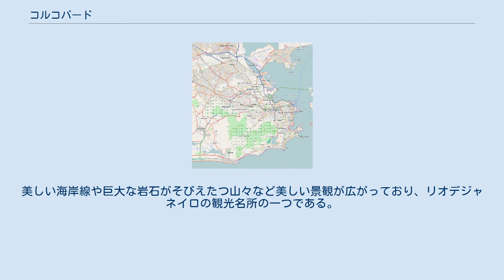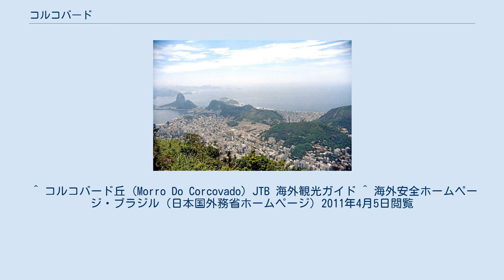コルコバード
コルコバードの丘（遠景） コルコバードの丘から見たリオデジャネイロ、左にパン・ジ・アスーカル（396m）、右にコパカバーナ海岸を望む コルコバードの丘 (Corcovado) は、ブラジルのリオデジャネイロにある標高710メートルの丘である。
世界遺産「リオデジャネイロ:山と海との間のカリオカの景観群」（2012年登録）に含まれている。
 コルコバード リオデジャネイロにおけるコルコバードの位置 丘の頂上には展望台があり、リオデジャネイロの街を一望できる。
美しい海岸線や巨大な岩石がそびえたつ山々など美しい景観が広がっており、リオデジャネイロの観光名所の一つである。
 また、頂上には、1931年に建てられた台座の高さが8メートル、像の高さ30メートルの両腕を広げた形の巨大なコルコバードのキリスト像が立っており、このキリスト像はリオデジャネイロのシンボルとしても名高い。
夜間には照明が当てられる。
台座内には小さい祭壇が設けられている（背面側に出入口がある）。
 頂上へは丘の麓より登山電車及び自動車道が繋がっているが、自動車道では一般自動車の頂上までの乗り入れが禁止されており、中継所（土産物屋、屋外テラスがあるカフェがある）でマイクロバスに乗り換える必要がある。
登山電車（頂上までの所要時間は約20分）または中継所までの乗り合いバス（市内中心地やコパカバーナ地区から発着、中継所でマイクロバスに乗り換える）でアクセス可能である。
登山道もあるが治安が悪く銃器を使用した強盗事件も発生しているほか、2008年にはベトナムの大使が誘拐される事件も発生しているため、日本の外務省では海外安全ホームページを通じて登山電車の利用を呼びかけている。
 ^ コルコバード丘 (Morro Do Corcovado) JTB 海外観光ガイド ^ 海外安全ホームページ・ブラジル（日本国外務省ホームページ）2011年4月5日閲覧